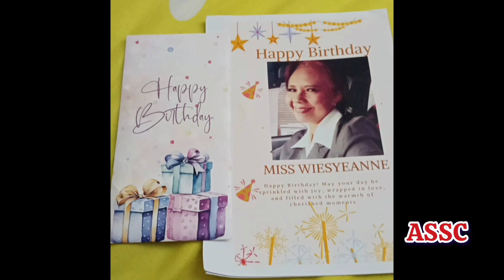Birthday Gift 26 Sep'24